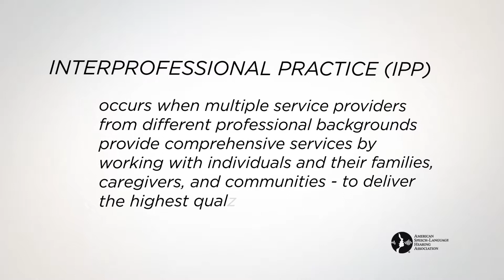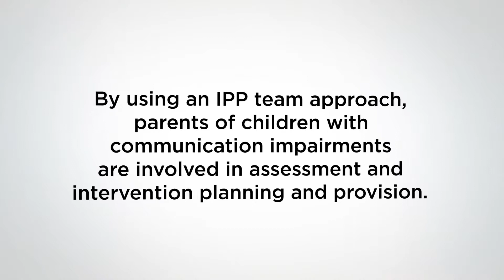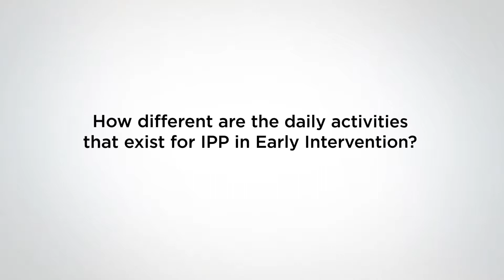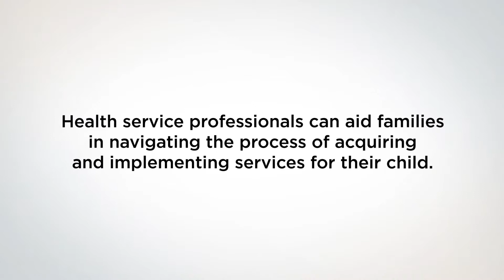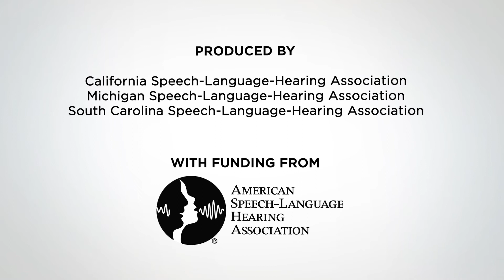ASHA IPP Early Intervention